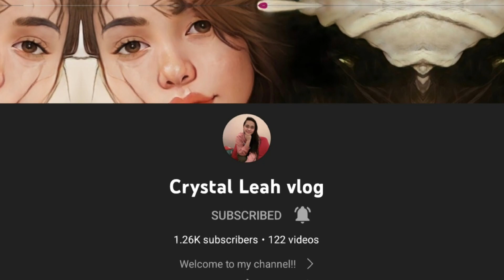Unboxing | Kikay Jessica Channel